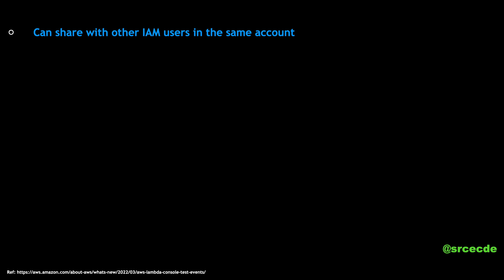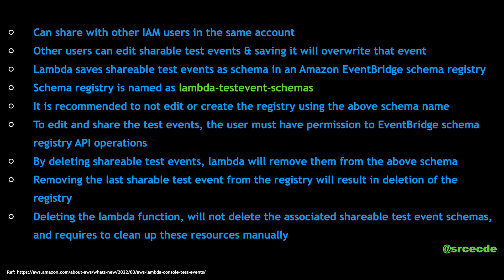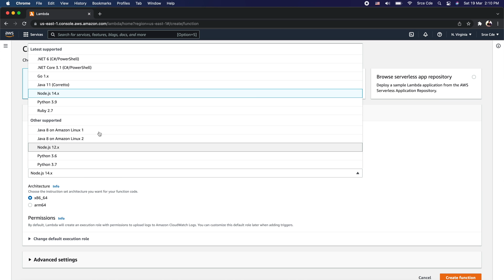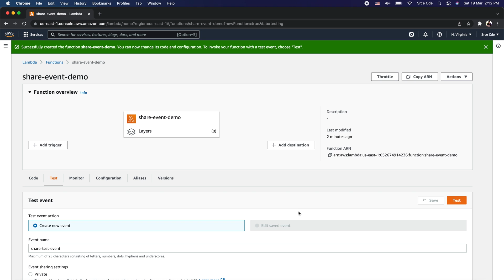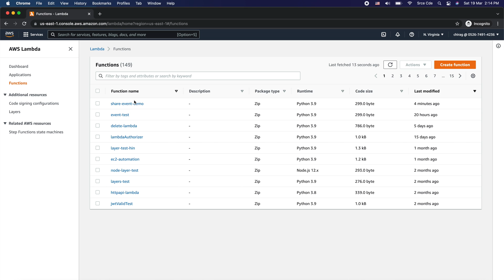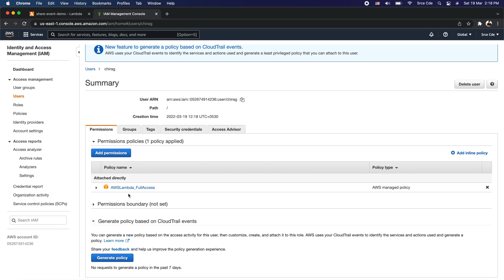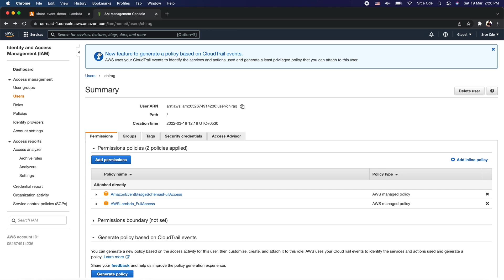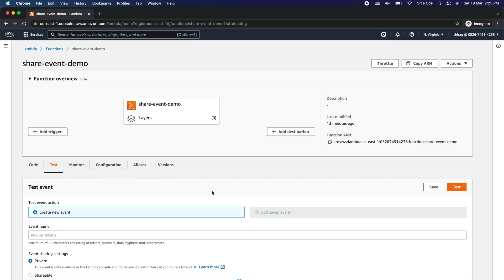How to share test events with other users | Lambda Function | Shareable test events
Welcome to the new video on the shareable test events within the lambda function. In this video, I have talked about shareable test events along with the hands-on demo about how you can share the test events with other users within the AWS account.